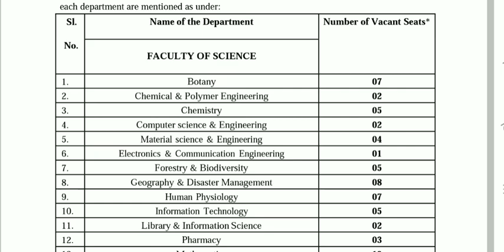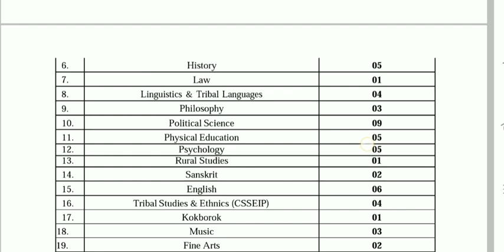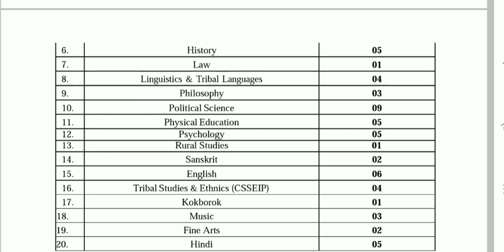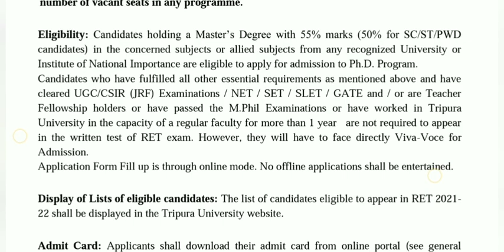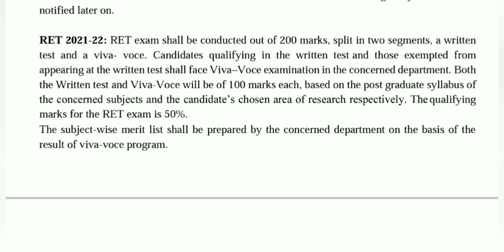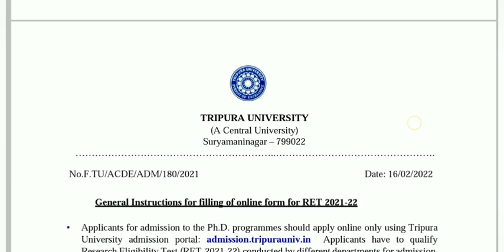PhD Admission 2021 | PhD Admission notification 2021-22 | Govt University | Central University PhD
Hello Friends,

Welcome you all on our YouTube channel smart exam preparation smartexampreparation. I am Dr. Satyendra Tripathi (MSc., MPhil, UGC NET, ICAR NET and Phd), Assistant Professor.

About the video:

This video may be useful as well as informative for every aspirants they want to go in higher education and wish to do Ph.D from central university.

PhD Admission 2021 | PhD Admission 2022 videos links

Ph.D related other video links

SET / SLET related videos Links